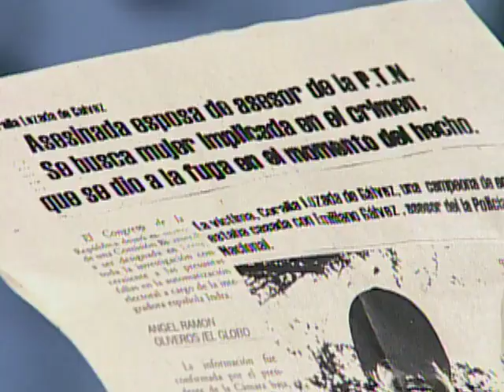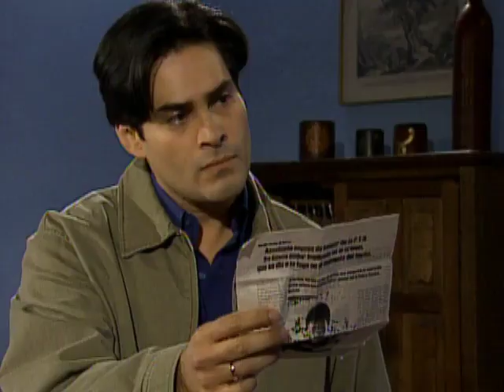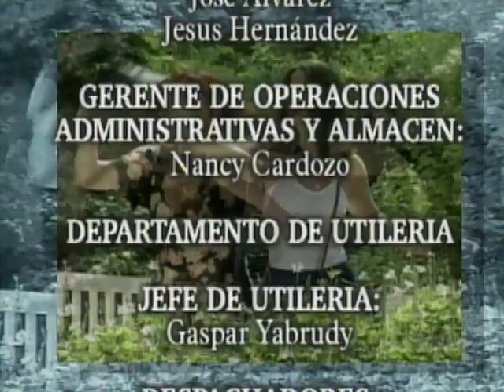Mariú _ Episodio 26 _ Daniela Alvarado y Carlos Montilla _ Telenovelas RCTV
Episodio 26
Emiliano se sorprende al encontrar en el
bolso de Mariú varios recortes de periódico referentes al asesinato de Coralia y, al no hallar ninguna identificación de la joven, comienza a sospechar que ella pudiera ser la mujer que anda buscando.